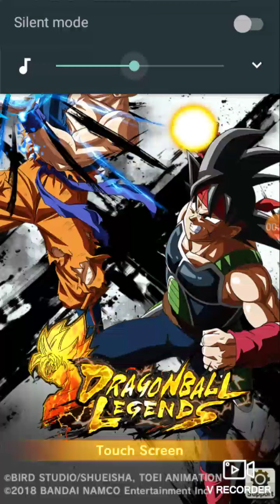Why did I get a Gotenks dragon Ball legends !